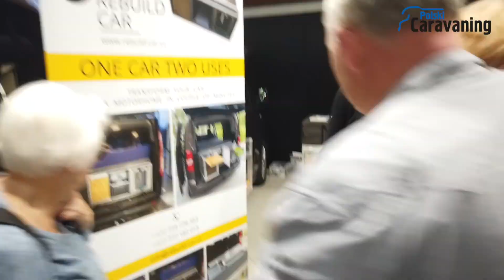Jeden samochód, dwa zastosowania (polskicaravaning.pl)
To hasło reklamowe czeskiej firmy Rebuild Car, ale także cały pomysł w bardzo dużym skrócie, czyli jak szybko zamienić codzienne auto osobowe lub dostawcze w kampera. Proponowany system to, w uproszczeniu oczywiście, duża skrzynia z kilkoma szufladami, a w nich zbiornik na wodę, kran i umywalka, kuchenka gazowa, stolik.
O szczegółach opowiada właściciel firmy Vladimír Trojáček, który na potrzeby promocji swojej oferty w Polsce nauczył się języka polskiego.